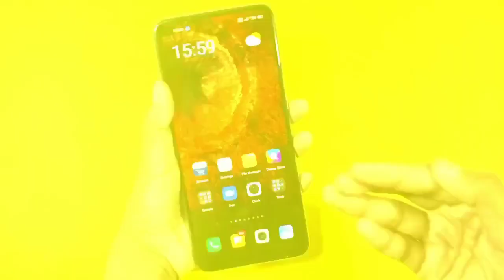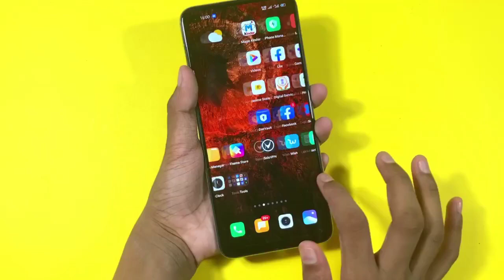Redmi Note 10 Pro 5G Unboxing & Giveaway 🔥 SD 750G 🔥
Redmi note 1 pro max price in pakistan Redmi note 1 pro camera test
redmi note 10 pro malayalam
redmi note 10 pro price in nepal
redmi note 10 pro price in bangladesh redmi note 10 pro launch date in india redmi note 10 pro price in india
redmi note 10 pro unboxing, redmi+note+10+pro+5g